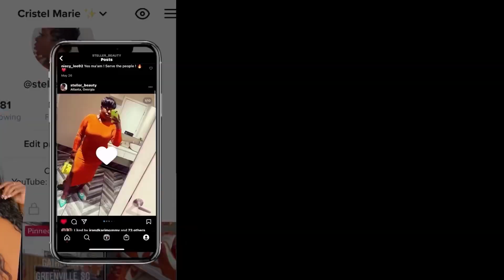How to prepare for your 2023 GOALS! planning, goal setting & staying motivated